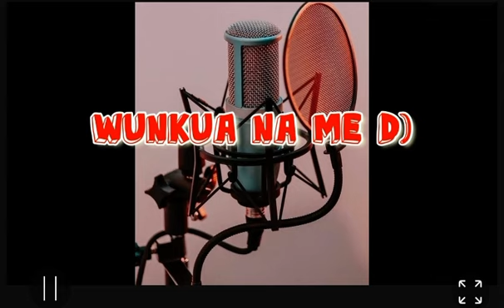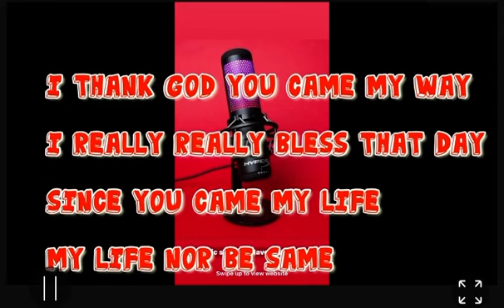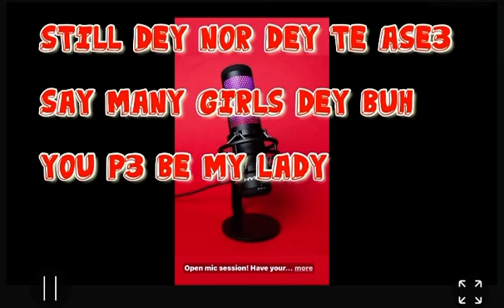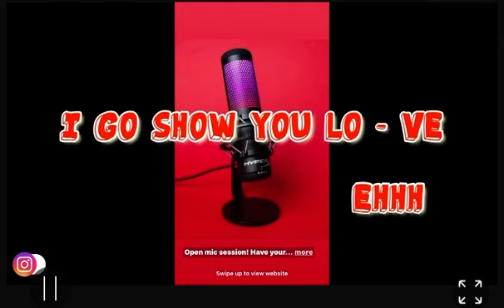"OHEMAA Lyrics video” Witness The Power of MrPoundzMusiq Through this Lyrics Video-Get Ready !"